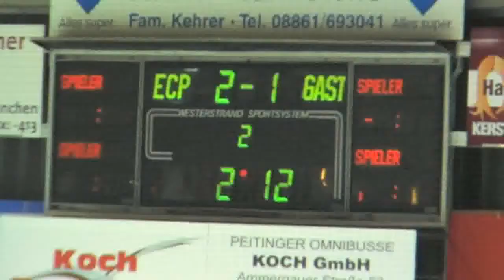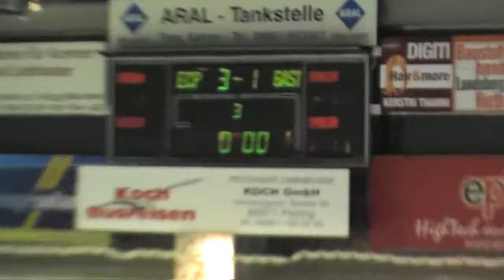2011-10-14 EC Peiting -Deggendorf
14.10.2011 EC Peiting -Deggendorf 3 : 1